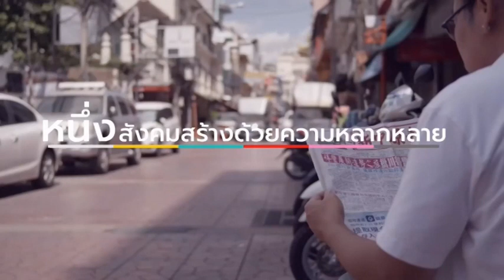Ch8 เปิดตัวสารคดีแห่งปี "Some One หนึ่งในหลาย” เรียนรู้ เข้าใจ “พหุสังคมไทย” ที่ยั่งยืน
✅เปิดตัวสารคดีแห่งปี "Some One หนึ่งในหลาย” เรียนรู้ เข้าใจ “พหุสังคมไทย” ที่ยั่งยืน

นับเป็นการสร้างสรรค์รายการสารคดีแห่งปี "Some One หนึ่งในหลาย" ความร่วมมือของ 3 องค์กรในรูปแบบ Co-Creation ระหว่าง 2 องค์กรสื่อ บริษัท สื่อดลใจ จำกัด และ บริษัท พลีอาดีส บางกอก จำกัด
จับมือกันเปิดตัวสารคดีชุดพิเศษ เพื่อส่งเสริมความเข้าใจกลุ่มคนที่แตกต่างหลากหลาย  นำไปสู่การอยู่ร่วมกันอย่างตระหนักในคุณค่าและเท่าเทียมในสังคมไทย

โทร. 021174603